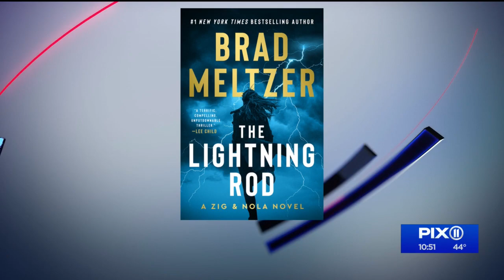Bestselling author Brad Meltzer gets nostalgic about PIX11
Bestselling author Brad Meltzer joins PIX11's Ojinika Obiekwe to celebrate the 25th anniversary of his first published book.